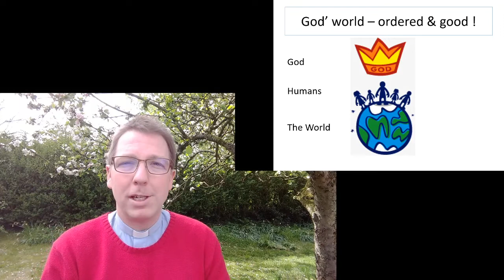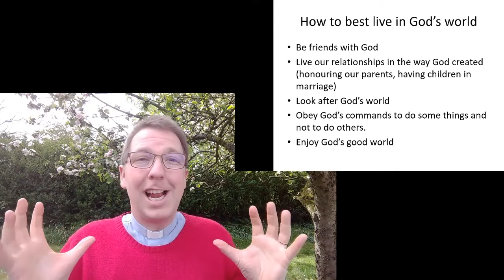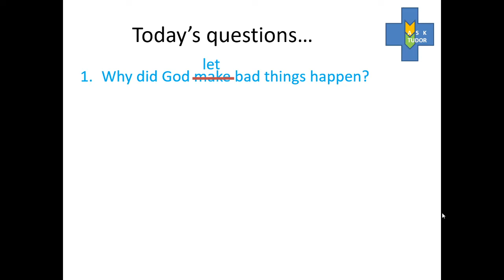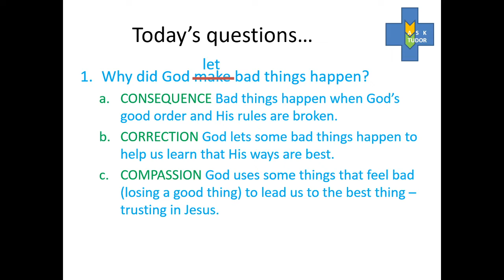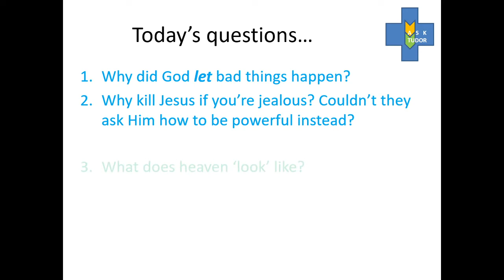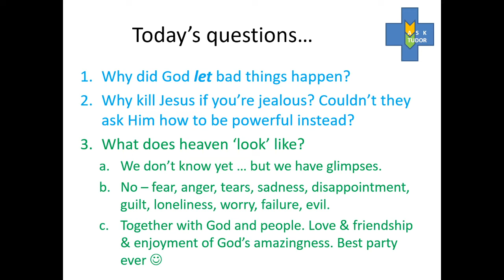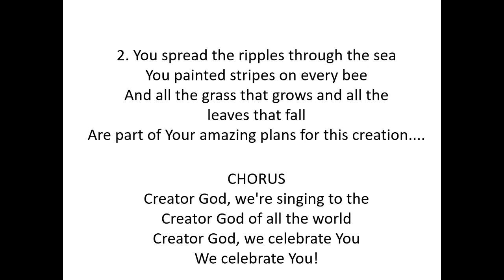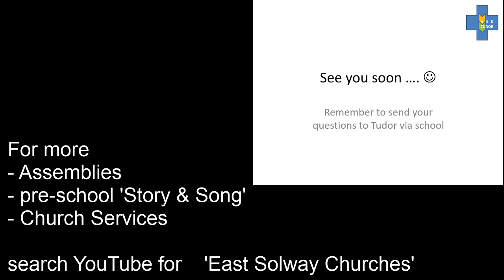Summer 2020 School Assembly 2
In which we continue looking at why God's world is like it is ... both Beautiful and Broken... think about our first 'Ask Tudor' questions ... and sing of our 'Creator God'.